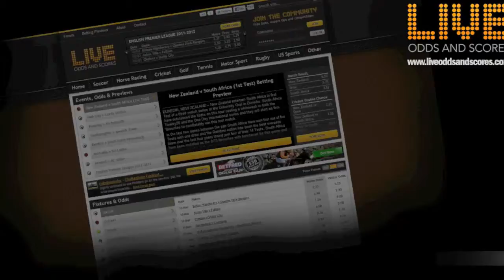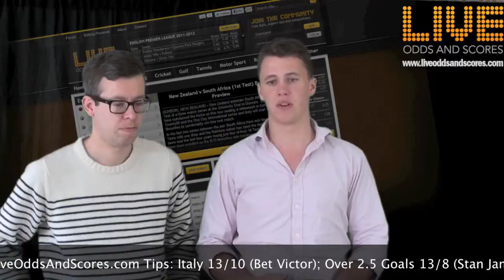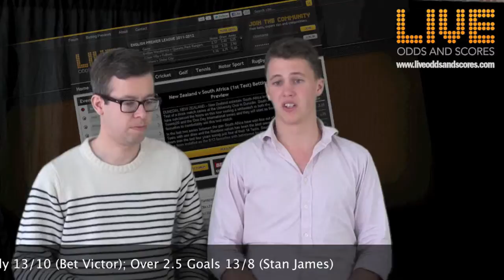Euro 2012: Italy vs Croatia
LiveOddsAndScores.com tipster Joe Saumarez Smith and George Oborne give their advice ahead of the Group C UEFA Euro 2012 match between Italy and Croatia.